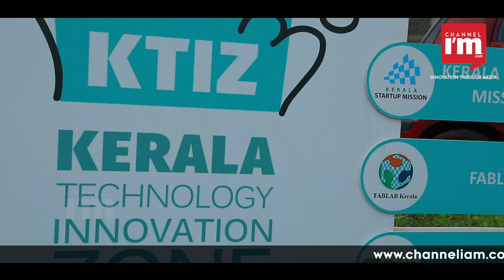Kerala Startup Mission Meetup cafe -Networking event for startups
Start-ups across the world owe its growth mainly to their united efforts.This is exactly what Kerala Startup Mission aims to materialise through the gatherings like Meet-up Cafe in Kochi, which witnessed active discussions on the startup scenario in the state. IT Secretary Shivshankar IAS said at the meet that Startup Mission aims at moulding responsible community through Meet-up Cafes. Startup Mission CEO Dr Saji Gopinath offered strong support for a vibrant ecosystem for the statups. Varun Chandran, CEO of Corporate 360, shared his growth story that was scripted outside a campus or a startup ecosystem.